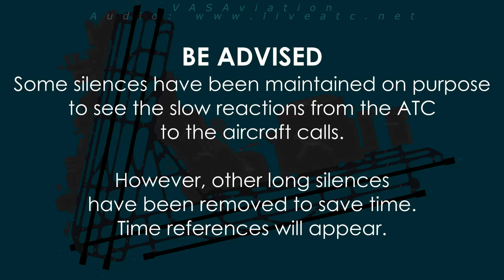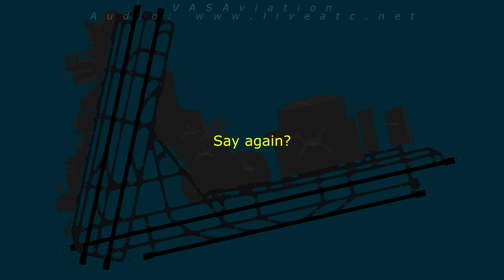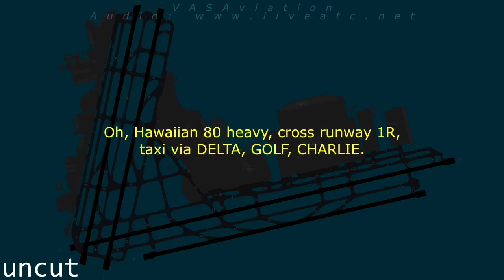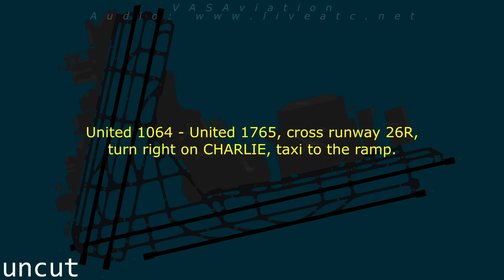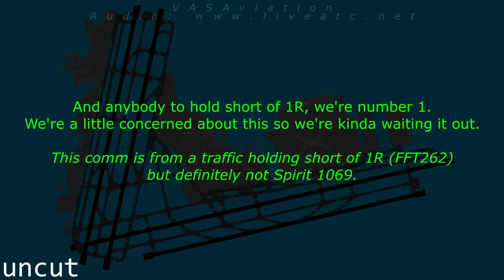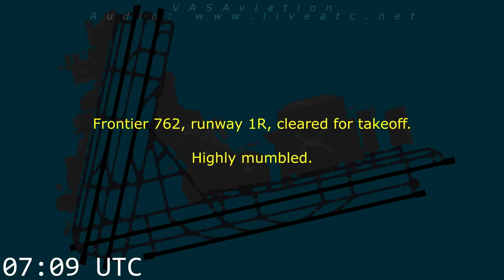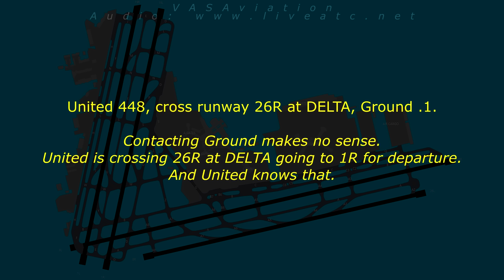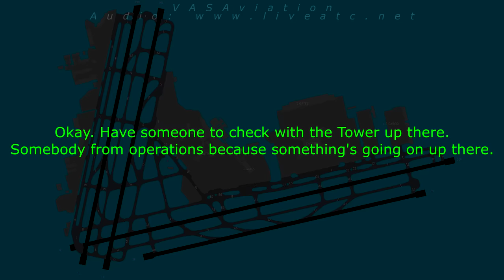Las Vegas controller IMPAIRED / INCAPACITATED while on duty.